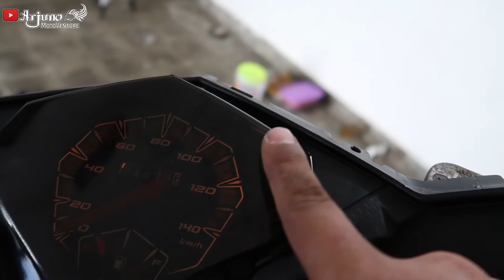Cara Membuat Lampu Sein Berkedip Cepat Dengan Modifikasi Flasher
Video ini Berisi Tentang Modifikasi Lampu Sein Dengan Flasher.
adapun cara Dan Pemasangan nya Mengikuti Skema Rangkaian Listrik Untuk Lampu Sein.

Adapun Bahan-Bahan Yang Digunakan
1.Lampu Sein Jagung 6 Mata 2 Pasang
2.Dioda 1 Ampere 2 Buah
3.Kabel Warna Hitam & Merah Secukupnya
4.Flasher CR7
5.Alat Lainya.

Caranya Sedikit Simple Cukup Namun Ekstrim Karena Harus Memotong Kabel Lampu Indikator Sein.
Kabel Minus Sebagai Ground ,dan Kabel Plus dijadikan Sumber arus yang sudah dipasang Dioda.
nah Fungsi dioda Ini hanya untuk Menyalakan Lampu indikator sein.bilamana Tidak memakai Dioda maka Lampu Indikator Sein tidak Menyala.

Selamat Menonton & JANGAN DITIRU !!!